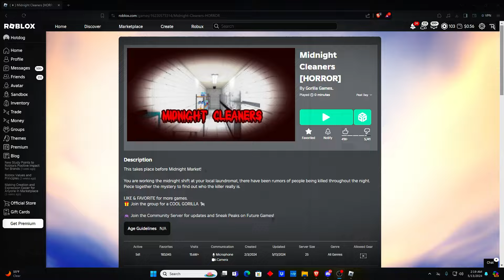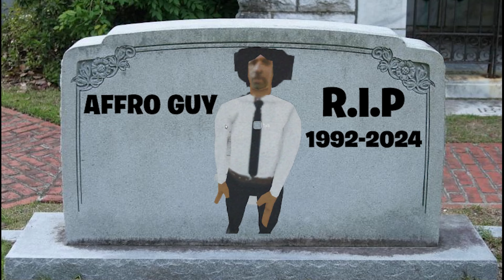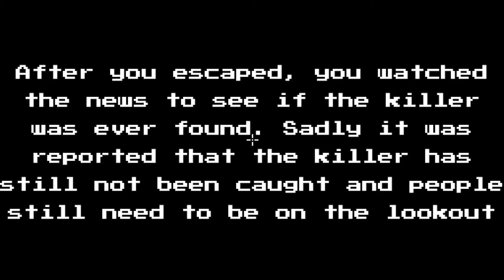MIDNIGHT CLEANERS Is The Scariest Game On ROBLOX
this is a 6 month old video reuploaded so its not as good in editing as my newer videos but hope yall enjoy

-Game - Roblox Midnight Cleaners

My Roblox Account
-Name - nukeman556
-Nick Name - Hotdog

IGNORE